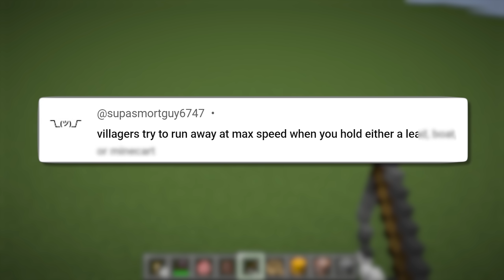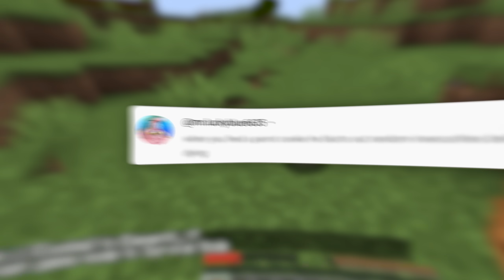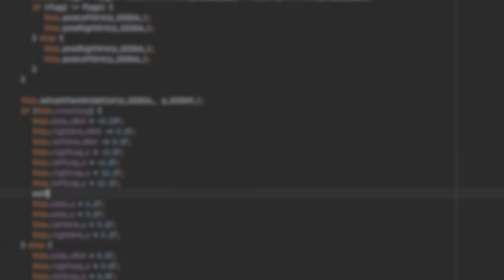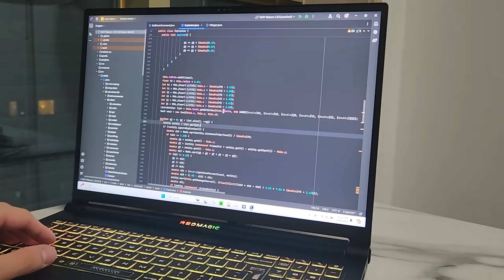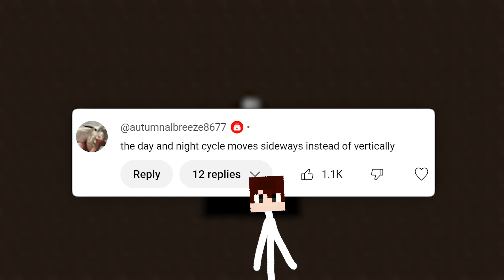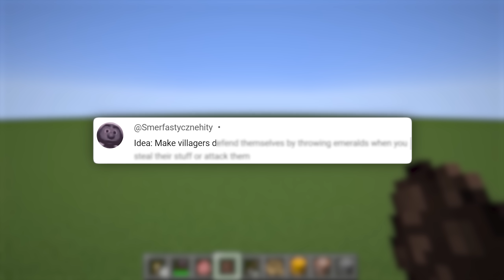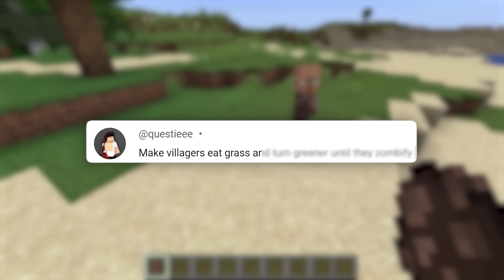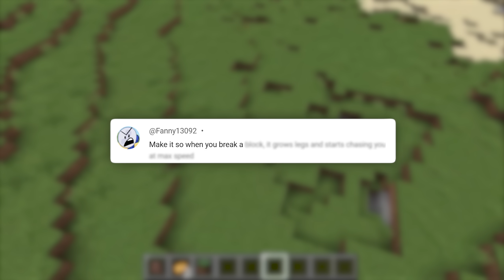I added ur HORRIBLE Minecraft Ideas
In this video, I coded your horrible minecraft suggestions...

(Yes, I actually did fly to a different country)

I make clickbait videos.. that aren't clickbaits, because I code the most unthinkable ideas in Minecraft that looks like clickbaits.

I use all sorts of technology! I use AI, such as Chat GPT or Claude.AI, the Java programming language and MCP reborn to modify the video game's code. Artificial Intelligence definitely helps a lot, but only used for the most basic tasks.

Rig 2: RTX 3070 with Ryzen 7 5800X
Rig 3: RTX 2080 with i7-9750H

(These are my own music, and you may use them for free if you're a content creator. We just ask to credit the music in your video with a link.)

👥Social Media👥

Read before emailing to save your time

● DO NOT reach out if you're offering video editing or thumbnail design services for my channel.
● If you're looking to download my minecraft mods. I'm sorry but I won't be sharing them.